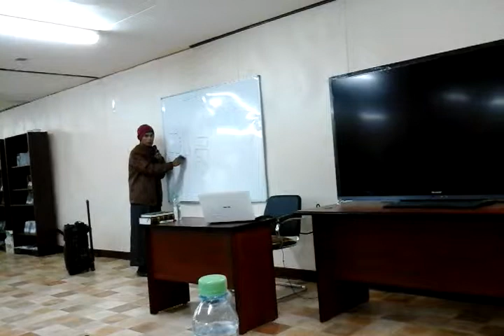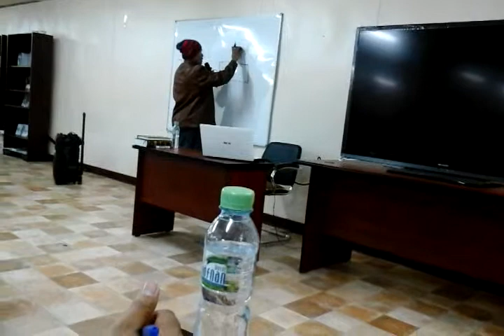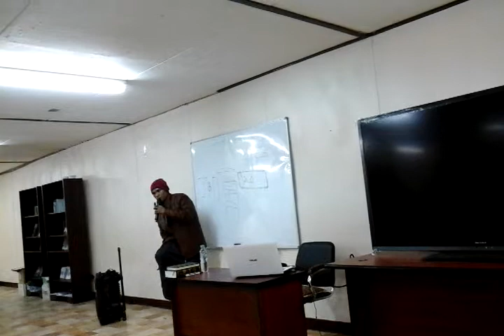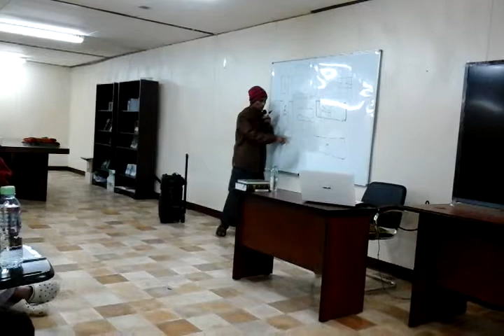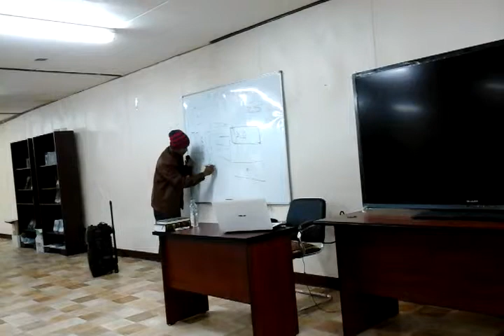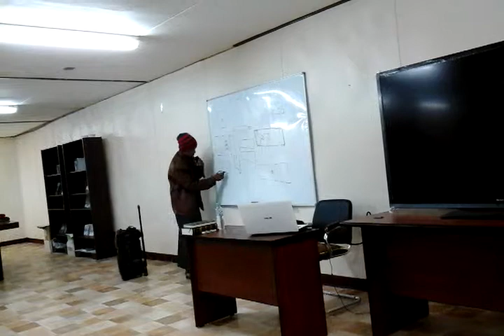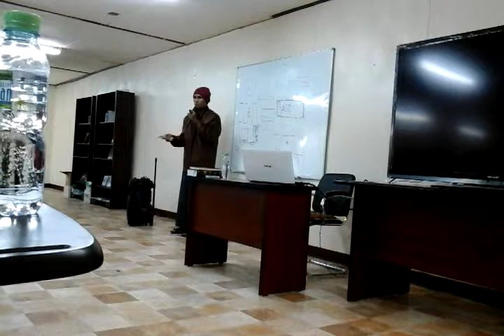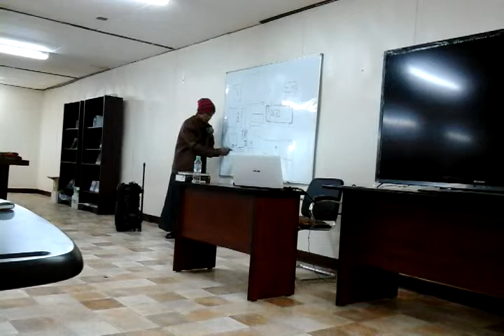JANAZAH LECTURE SHIEK SERNAN